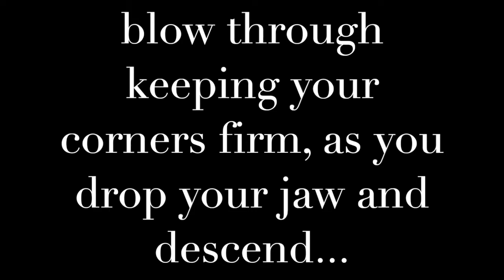Pitch Bend with thehornprofessor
Learn how to pitch bend to find your ideal low horn embouchure!